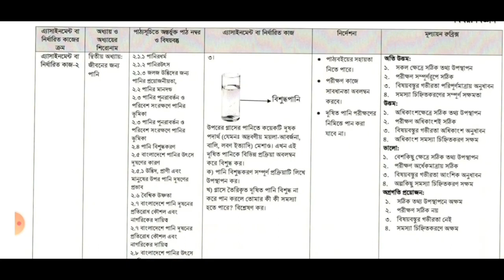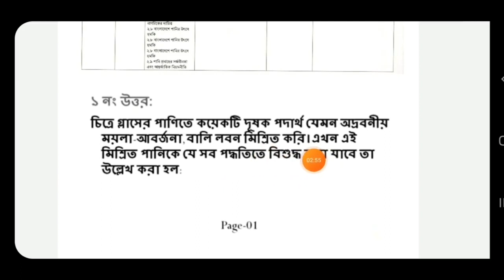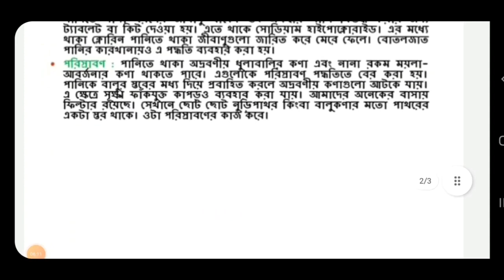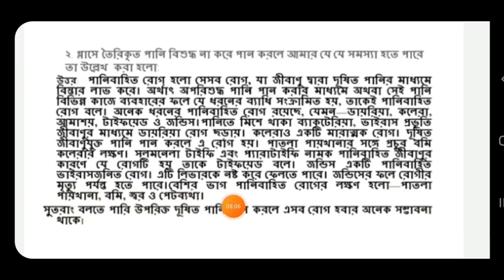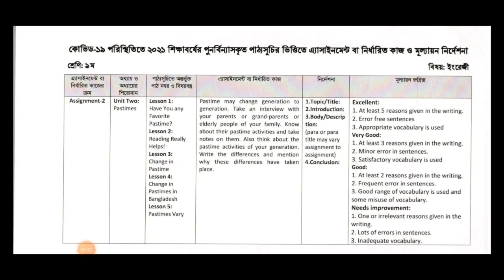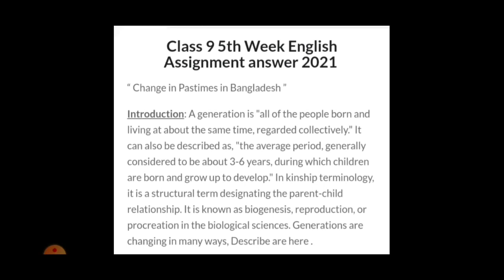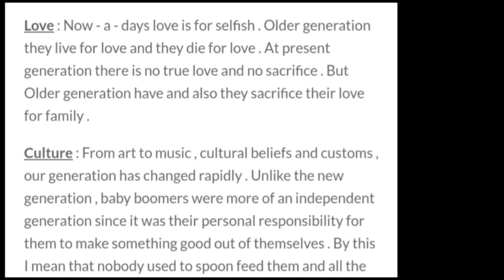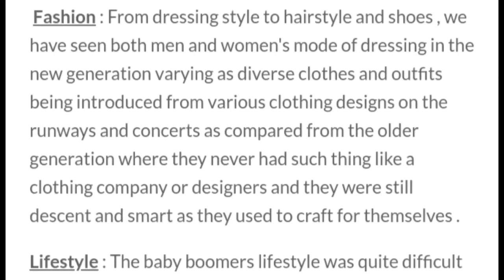Class 9 5th assignment 2021 || ৯ম শ্রেণির ৫ম এসাইনমেন্ট ২০২১ || Class 9 English Assignment 2021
Class 9 English assignment 2021 || ৯ম শ্রেণির ইংরেজি এসাইনমেন্ট ২০২১ || Class 9 assignment 5th week

5th week Assignment 2021
5th week assignment Class 9